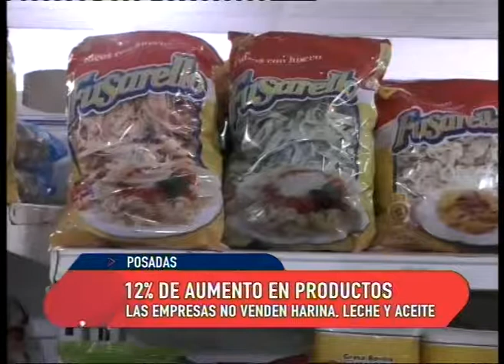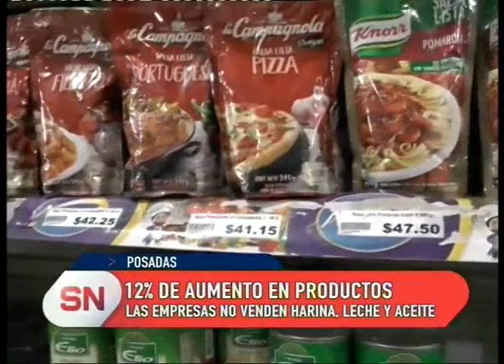Aumentos en Posadas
Propietario de supermercado afirma que las subas se dieron entre un 10 y un 12% y no más que eso. Distribuidoras no venden ni leche, ni harina ni aceite.